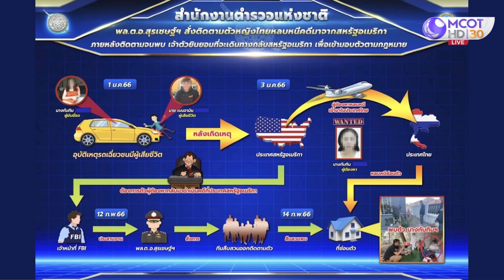หลังเจอตัวสาวใหญ่ คดีชนแล้วหนี เผย! ยินดีกลับสหรัฐฯ (16 ก.พ. 66) แซ่บทูเดย์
แซ่บทูเดย์ | 16 ก.พ. 66 OnAir
หลังเจอตัวสาวใหญ่ คดีชนแล้วหนี เผย! ยินดีกลับสหรัฐฯ